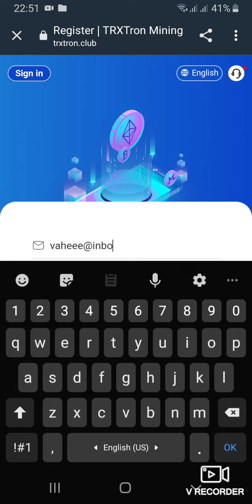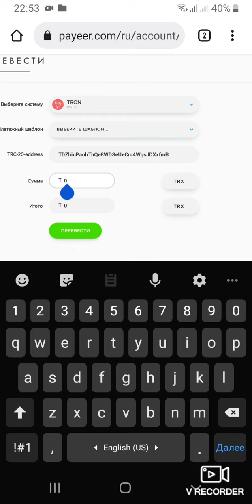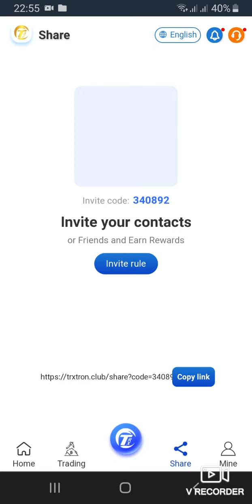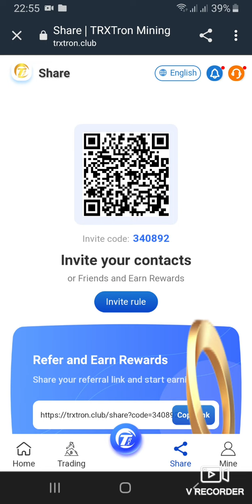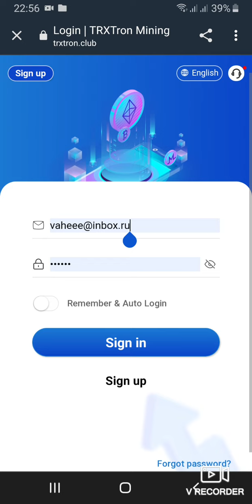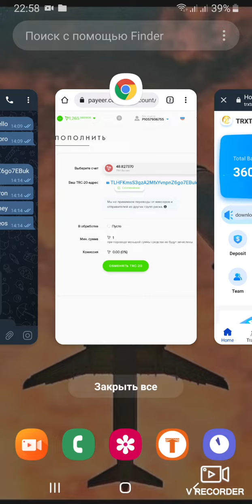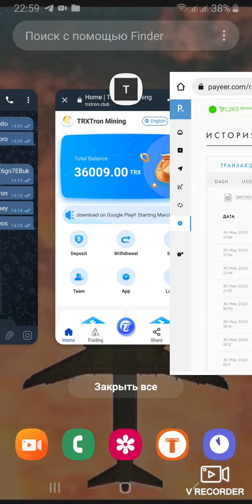ՍՏԱՆՈՒՄ ԵՄ 10% ՕՐԱԿԱՆ , Ինչպես աշխատել գումար համացանցով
trx  full details in hindi
trx is real or fake